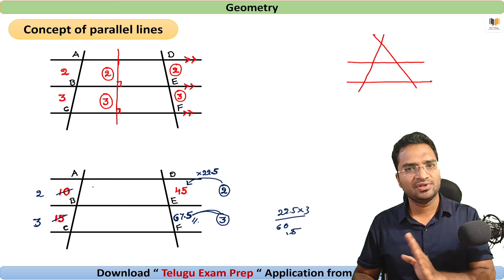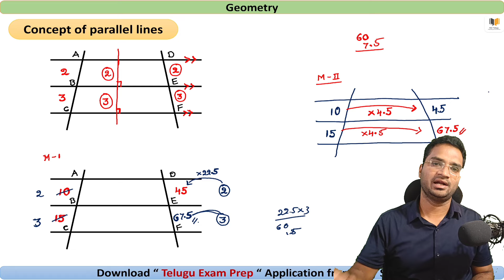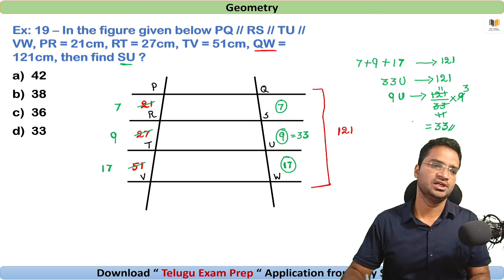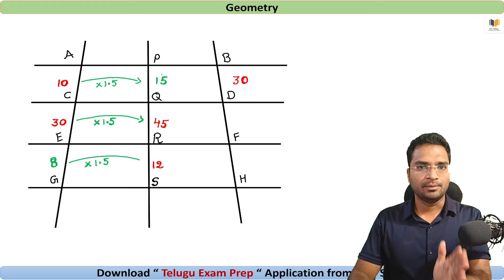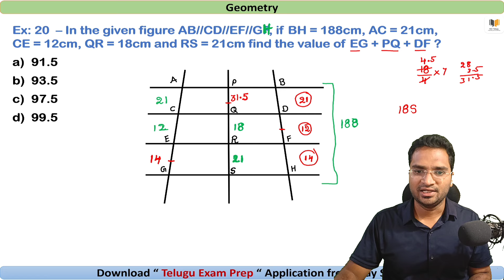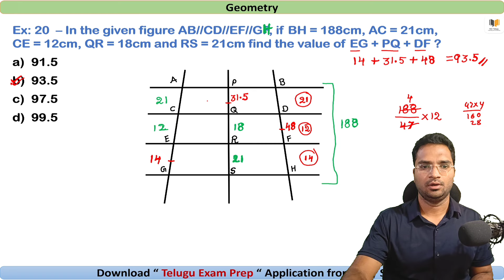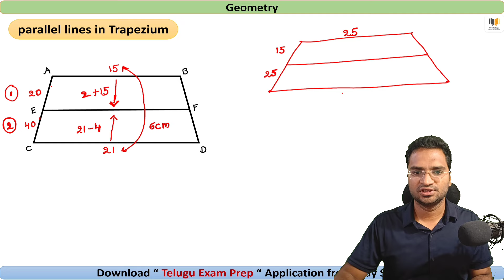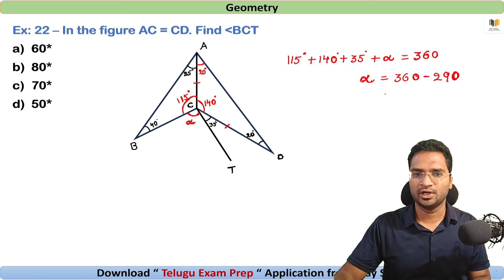Class - 4 | Complete Geometry for free |ఈ Videos follow అవ్వండి Geometry Syllabus 100% complete !!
3d geometry in telugu
2d geometry in telugu